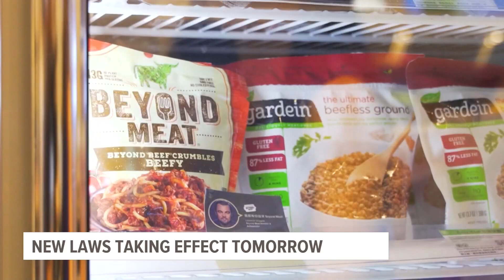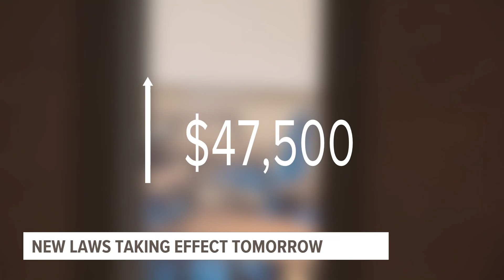New laws taking effect July 1